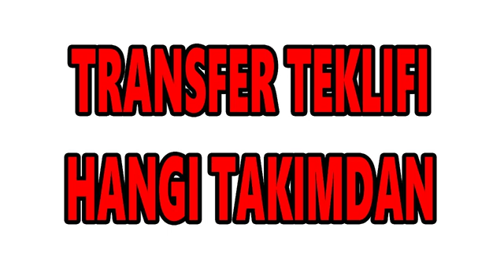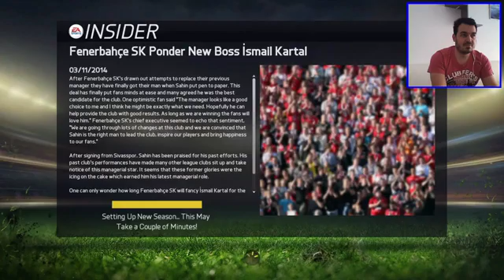Fifa15 Kariyer Modu = Büyük Transfer Teklifi = Bölüm #08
Türkçe Kariyer Modu - Türkçe Anlatım - Türkçe Oynanış - Fifa 2015 - PlayStation Türkiye - GTA Türkçe - Last Of Us Türkçe **